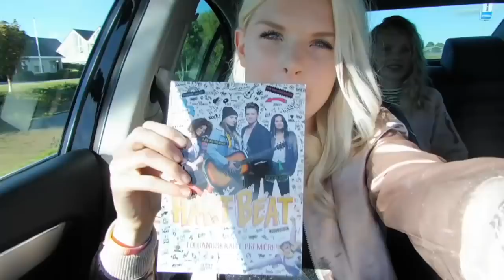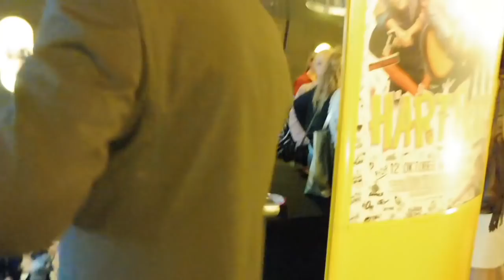WieKent Femke Meines - Hart Beat Premiere